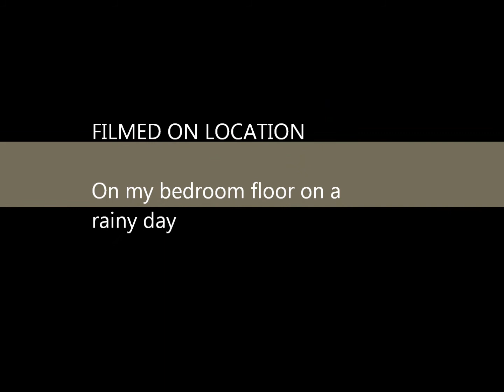My First Mini Haul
Just talking about a few things I bought recently
SORRY ABOUT THE POOR VOLUME